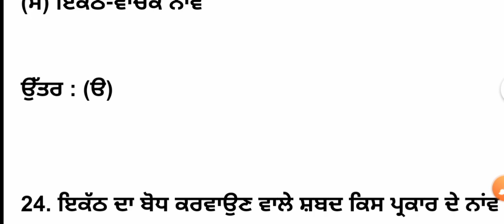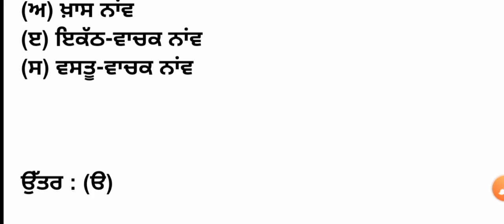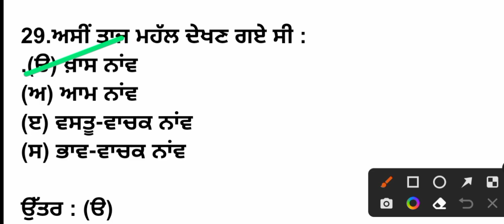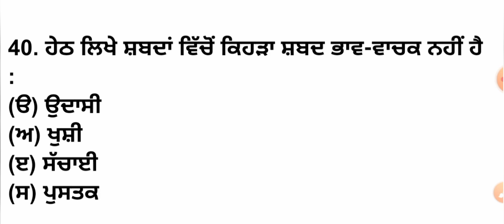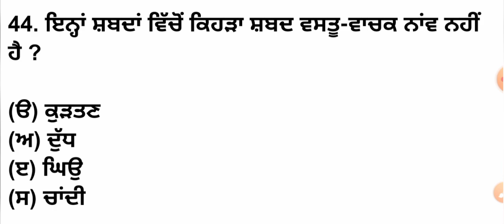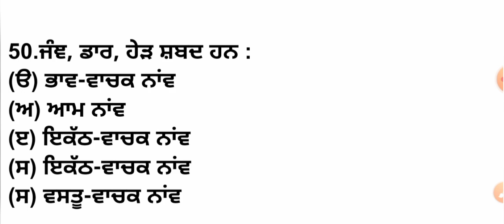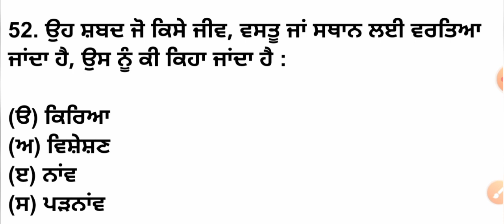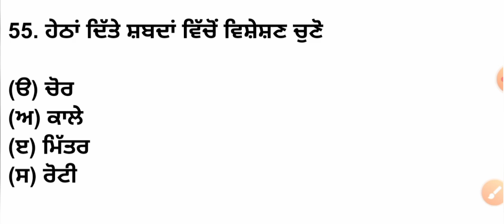COMPLETE PUNJABI GRAMMAR FOR PSSSB FOREST GUARD/VDO/CLERK | Punjabi Grammar MCQ's psssb (part 14)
Complete Punjabi Grammar
All Important 500 MCQs of Punjabi Vyakaran
Punjab Exams
Complete Punjabi Grammar in One Video
All Important 1000 MCQs of Punjabi Vyakaran

ਪੂਰੀ ਪੰਜਾਬੀ ਵਿਆਕਰਣ ਦਾ ਨਿਚੋੜ ਇੱਕ ਹੀ ਵੀਡਿਓ ਵਿਚ
500 ਪ੍ਰਸ਼ਨਾਂ ਦਾ ਸੰਗ੍ਰਹਿ
ਭਾਸ਼ਾ ਅਤੇ ਪੰਜਾਬੀ ਭਾਸ਼ਾ
ਵਿਆਕਰਨ
ਵਰਨ ਬੋਧ : ਗੁਰਮੁਖੀ ਲਿਪੀ ਤੇ ਵਰਨਮਾਲਾ
ਸ਼ਬਦ-ਬੋਧ
ਸ਼ਬਦ-ਜੋੜ (ਸ਼ਬਦ-ਸ਼ੁੱਧੀ)
ਸ਼ਬਦ-ਰਚਨਾ : ਸਮਾਸੀ ਸ਼ਬਦ
ਉਤਪੰਨ ਸ਼ਬਦ : ਅਗੇਤਰ, ਪਿਛੇਤਰ
ਅਰਥ-ਬੋਧ : ਵਿਰੋਧੀ ਸ਼ਬਦ, ਸਮਾਨਾਰਥਕ ਸ਼ਬਦ, ਬਹੁਅਰਥਕ ਸ਼ਬਦ
ਇਸ ਵੀਡਿਓ ਨੂੰ ਆਪਣੇ ਪੰਜਾਬ ਦੇ ਕਿਸੇ ਵੀ ਪੇਪਰ ਤੋਂ ਪਹਿਲਾਂ ਦੇਂਖ ਕੇ ਜਾਓ, ਜਿਸ ਵਿਚ ਪੰਜਾਬੀ ਵਿਆਕਰਣ ਆਉਂਦੀ ਹੈ ਤੁਸੀਂ 90% ਸਕੋਰ ਕਰੋਗੇ

1000 ਪ੍ਰਸ਼ਨਾਂ ਦਾ ਸੰਗ੍ਰਹਿ
Part - 1
ਨਾਂਵ (Noun)
ਕਾਰਕ (Case)
ਪੜਨਾਂਵ (Pronoun)
ਵਿਸ਼ੇਸ਼ਣ (Adjective)
ਕਿਰਿਆ (Verb)
ਕਾਲ (Tense)
ਕਿਰਿਆ ਵਿਸ਼ੇਸ਼ਣ (Adverb)
ਸੰਬੰਧਕ (Preposition)
ਯੋਜਕ (Conjunction)
ਵਿਸਮਿਕ (Interjection)
ਇਸ ਵੀਡਿਓ ਨੂੰ ਆਪਣੇ ਪੰਜਾਬ ਦੇ ਕਿਸੇ ਵੀ ਪੇਪਰ ਤੋਂ ਪਹਿਲਾਂ ਦੇਂਖ ਕੇ ਜਾਓ, ਜਿਸ ਵਿਚ ਪੰਜਾਬੀ ਵਿਆਕਰਣ ਆਉਂਦੀ ਹੈ ਤੁਸੀਂ 90% ਸਕੋਰ ਕਰੋਗੇ                         Definitely

PSSSB VDO
PSSSB forest guard exam preparation
Forest Guard & Punjab All General Knowledge Class
Punjab forest guard jobs exam
Punjab Gk Best MCQs For All Punjab Competitive Exams 2022
Punjab Gk Top MCQs Preparation

PSSSB Special EXCISE/ VDO/ Forest Guard /Cooperative Bank GS/GK Marathon